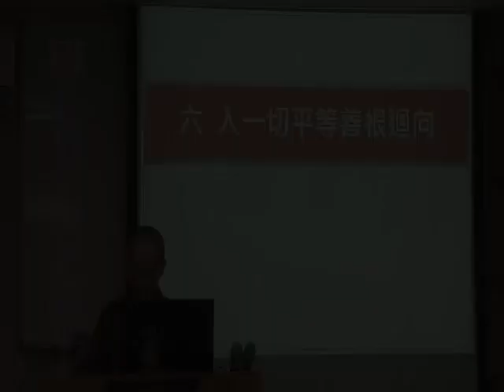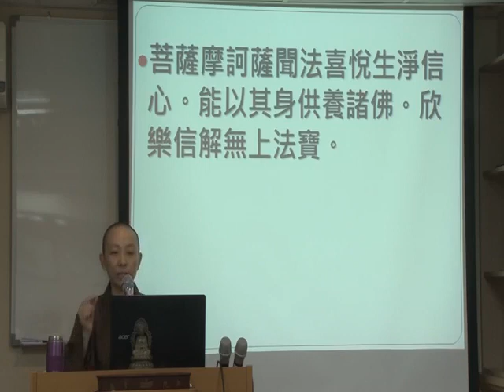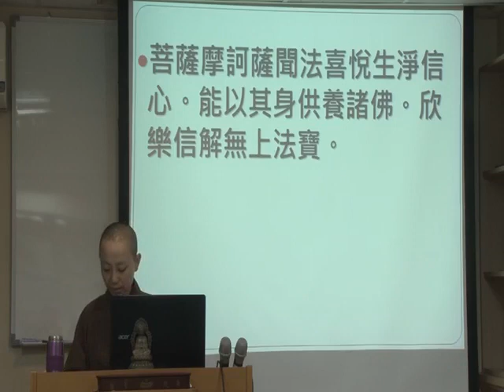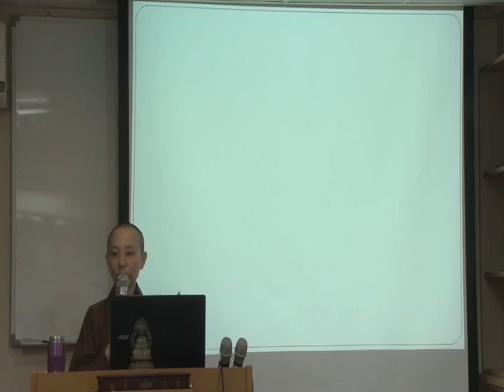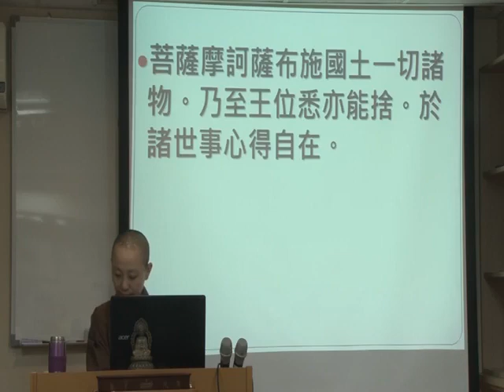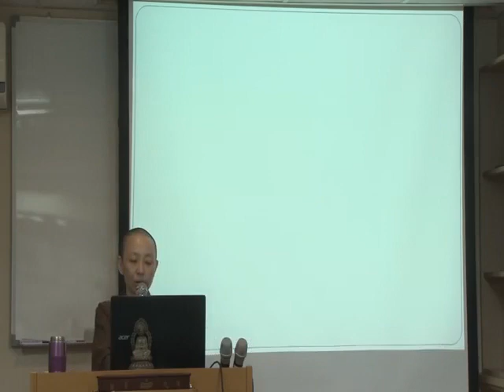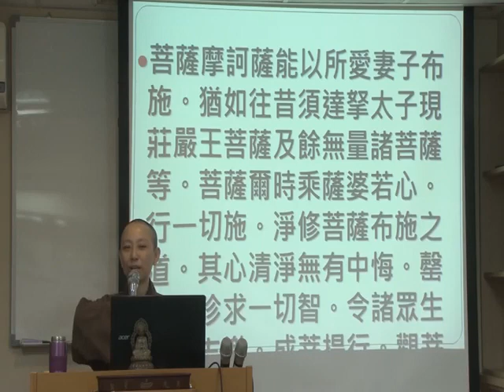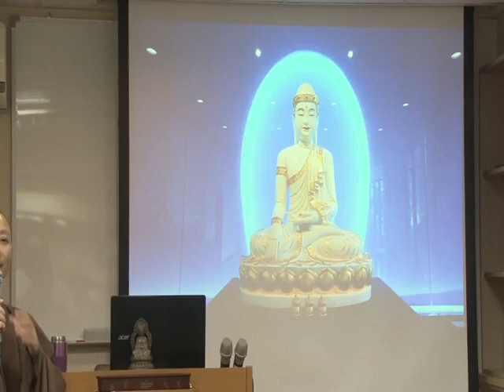082華嚴禪觀之理論與生命實踐 見輝法師